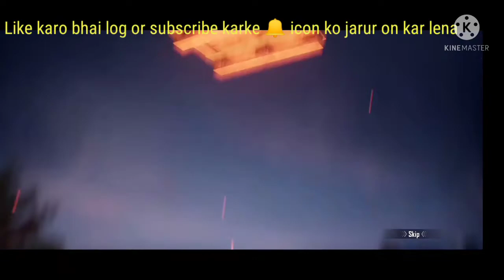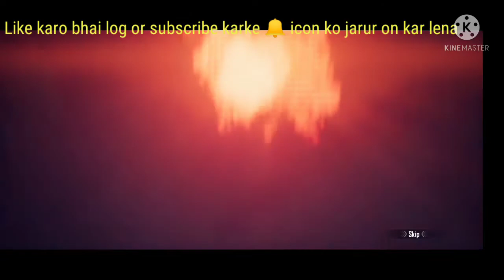Creat Opening Battlegrounds mobile India BGMI Creat Openin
Creat Opening Battlegrounds mobile India BGMI Creat  Opening
Hello my is video me free classic create opening kar ke dikhane wala hu or  battlegrounds mobile India classic create opening kar ke kiya kiya milte hai sab ko janegi acha khasa milta haiki nahi sab me ise video me dikhane wala hu 34 classic create me kiya milte chalo me dikhawga is video me
bgmi creat opening
bgmi classic create opening
classic create opening battlegrounds mobile India
peahen gamer par chale bgmi creat opening karegi